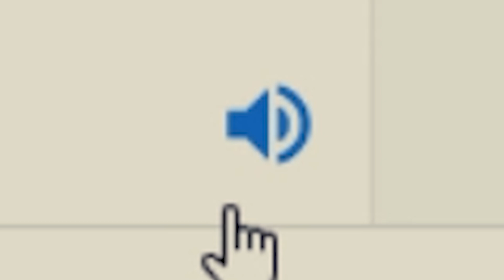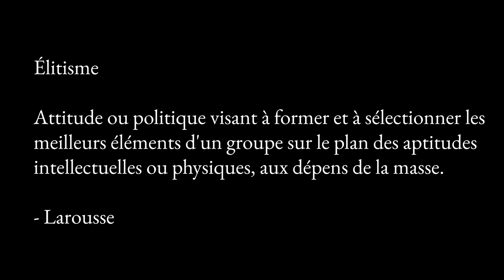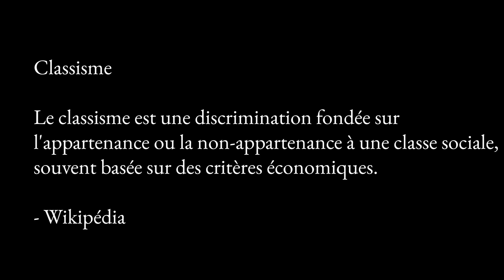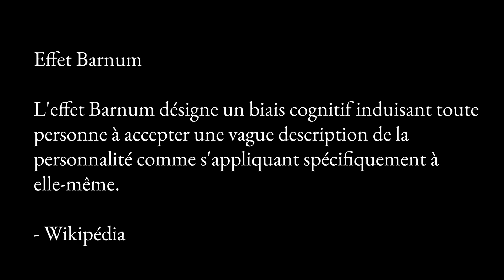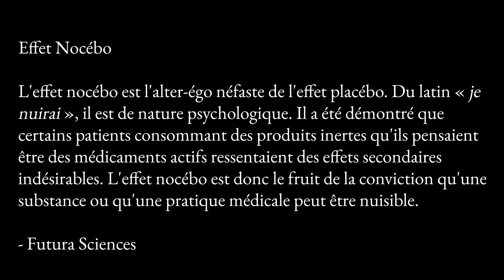Le système des maisons dans HARRY POTTER (en vrai c'est pas ouf)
✨ Alohomora ! ✨

En vrai les maisons dans Harry Potter c'est pas la meilleure des idées, et je vous explique pourquoi !

Mutinlutin Malinpesti